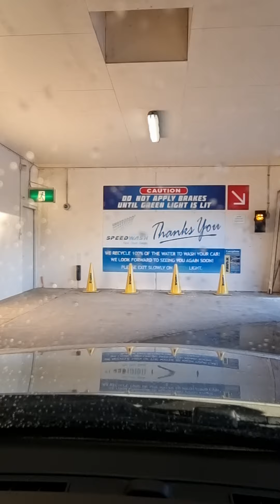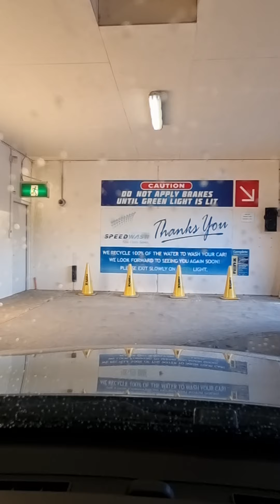Oliver's big car wash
Oliver loves watching car wash videos so today we went through a big one.